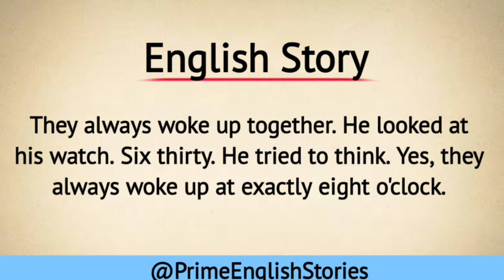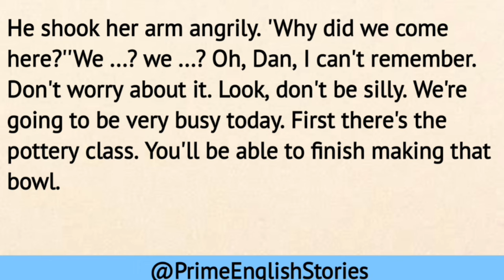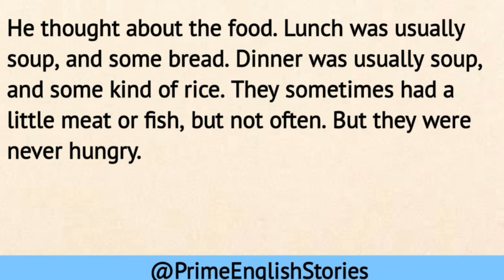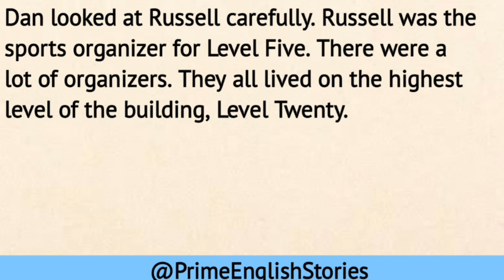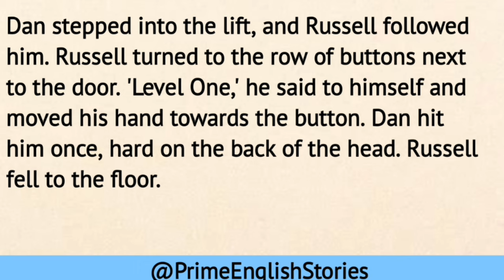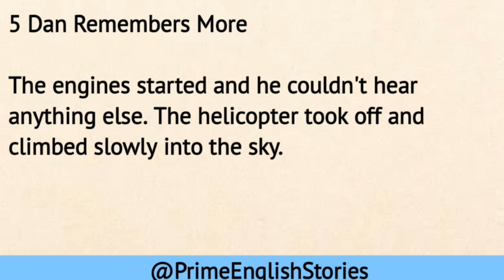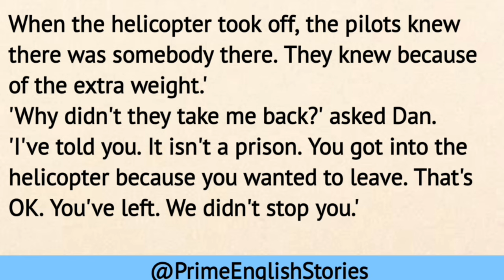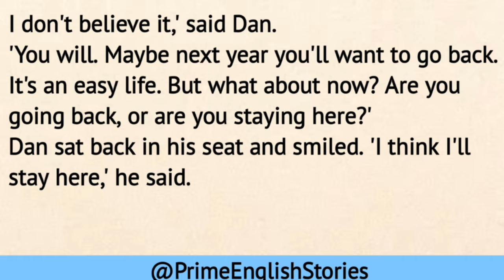Learn English Through Story - Level 2 | Graded Reader | Prime English Stories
Hello, I'm Liza! I create videos on English stories to enhance your language skills.

Story Summary : -

Explore the captivating tale of SUNNYVISTA CITY, a gripping story that unfolds the adventures of its vibrant characters. Immerse yourself in this compelling narrative that not only entertains but also serves as a fantastic tool to learn English through storytelling. This video is a perfect choice for those seeking engaging English stories and a graded reader experience. Join us on this linguistic journey and enhance your language skills while enjoying a thrilling narrative.